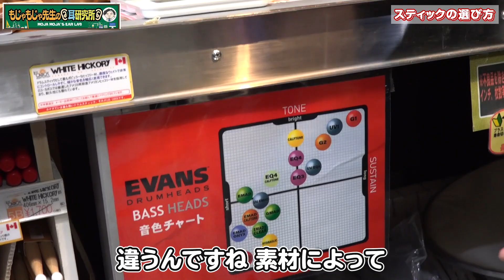【Toshi直伝】スネアドラムの構造や音のなる仕組み スネアドラムチューニングからスティックの選び方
チャプター
0:00　オープニングトーク
0:06　スネアのチューニング
7:16　スティックの選び方のコツ

今回紹介した情報はこちらです(*^^*)

◇ Pearlが教える スネアドラムの選び方

関連動画

◇Toshiだから語れるGLAYメンバーとのこと！伝説の２０万人ライブ　TAKUROの無茶振り！？自叙伝「夢の途中に」から

◇数多くのアーティストをサポートするプロドラマーToshi Nagaiのドラム哲学とは？

◇神回！氷室京介さん　武田鉄矢さんToshi Nagai氏の運命を変えた人たちについて熱く語る！

◇GLAYのサポートドラマーとしても活躍中のToshi Nagaiことトシさんがもじゃ研に降臨！

◇Toshiさんに勇気を出して『ドラム教えてください！』と『テーマ曲の制作』をお願いしてみた❗️

◇TOSHI NAGAI（永井利光）
1964年、宮崎県に生まれる。6歳の頃、兄の影響でドラムに興味を持ち、叩き始める。小学校では鼓笛隊、中学、高校ではブラス・バンドでドラムを担当。高校卒業後18歳で上京。1983年に武田鉄矢のバック・ドラマーとして19歳でプロ・デビュー。さまざまなアーティストのサポート・ドラマーとして活躍中（氷室京介、GLAY、など）。2019年にプロ・ドラマー35周年を迎え、現在もライヴ／レコーディングはもちろん、ドラム合宿、ドラム・クリニックなど後進の指導も精力的に行っている。

◇ドラマー永井利光 自叙伝　夢の途中に Kindle版　単行本
詳細はこちら

◇コラボイヤホンクリアネスイヤホン
【3月3日“耳の日”特別企画】Save The Ear〜音楽と長くつき合っていくために〜

◇Toshi Nagai プロデュース クリアネスイヤホン
e☆イヤホン【イヤホン・ヘッドホン専門店】
詳細はこちら

◇イヤホン王子・ヘッドホン王子の愛称で知られる岡田卓也氏の特別対談

◇TOSHI NAGAI 35th PROJECTS GO DREAM.GO OVER.

55回目の誕生日を迎えるさらにプロドラマー35周年を記念して
「TOSHI NAGAI35thPROJECTS」が始まります。

このプロジェクトはTOSHIが全国各地を廻り
夢に向かっている人　音楽をやっている人

これからドラムに触れたい人など
夢の実現に向けて後押しをする共振型プロジェクトです。

◇Toshi Nagai オンラインサロン　:    Keep the Beat of Love
ミュージシャンを目指す方たちが、より恵まれた環境で音楽活動ができるために、
また音楽を愛している全ての方たちが共有できる、ドラムに特化した場(環境) を提供したい。

もじゃもじゃ先生プロフィール

元レコード会社出身のサウンドテックベンチャー「ユニバーサル・サウンドデザイン」の創業者であり、世界初の耳につけない対話支援機器『コミューン』の発明者。異色の耳の研究者である中石真一路が、耳ヲタクの「もじゃもじゃ先生」として皆様に「生活に役立つ」「明日誰かに言いたくなる」様々な情報をお伝えするチャンネルです。毎週木曜、金曜、土曜の18時を目安に動画をアップしています。

★もじゃもじゃ先生の研究所がある会社「ユニバーサル・サウンドデザイン株式会社」のHPはこちら！